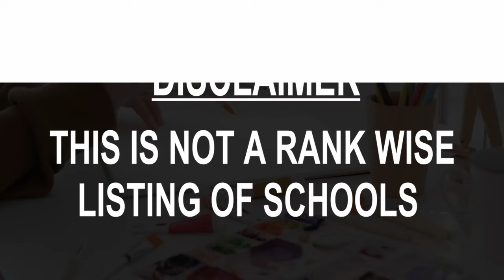Best schools around Mechelen, Belgium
Must Watch.. Best Schools around Mechelen

Click on Bell ICON to get the notification of New Videos.This is not rank wise listing of Top Schools in Mechelen, it's the list of best Schools around Mechelen as per the ratings given by our users.

Listed Schools:

Sint-Rombouts College
High school
Veemarkt 56

Busleyden Atheneum - Campus Pitzemburg
 High school
Bruul 129

TSM Middenschool
 High school
Onder-Den-Toren 13/14

Scheppersinstituut Mechelen
High school
Melaan 16

 School
Augustijnenstraat 92

Busleyden Atheneum - Campus Caputsteen
High school
Caputsteenstraat 51

Ursulinen
 High school
Hoogstraat 35

PTS Campus Mechelen
 High school

Elementary Victor Van de Walle Mechelen
 School
Brusselsesteenweg 168

Busleyden Atheneum - Campus Zandpoort
 High school
Zandpoortvest 9

Thomas More Mechelen - Campus Ham
College
Raghenoplein 21 bis